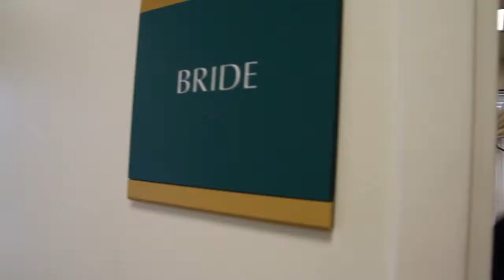Orlando Wedding Videography - Lake Mary Wedding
Wedding held in Lake Mary in Orlando Florida. We are Orlando wedding videographers specializing in same day edit films. With offices in Palm Beach, Boston and Orlando and serving destination weddings wold wide.